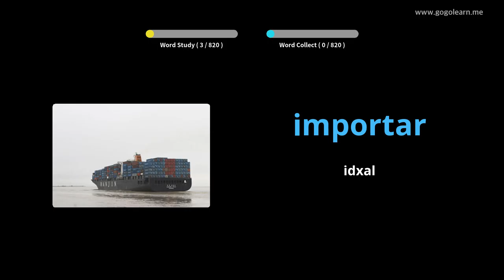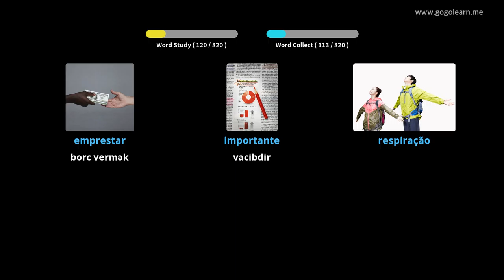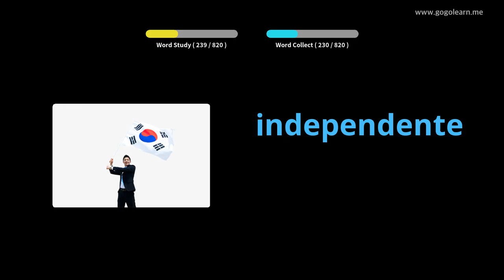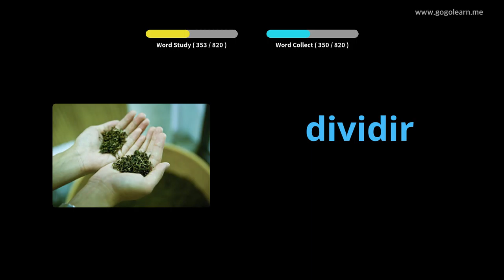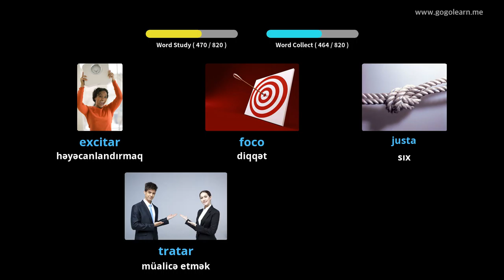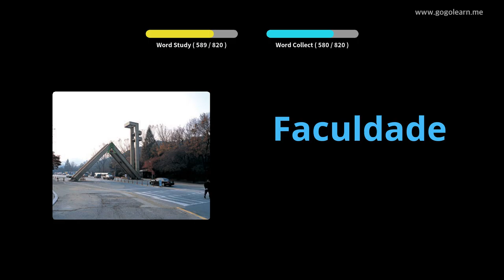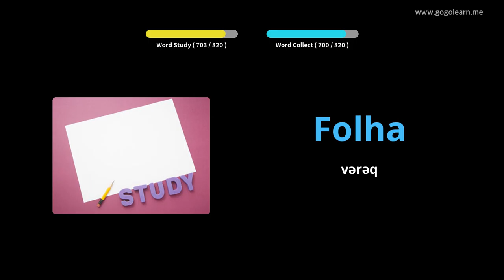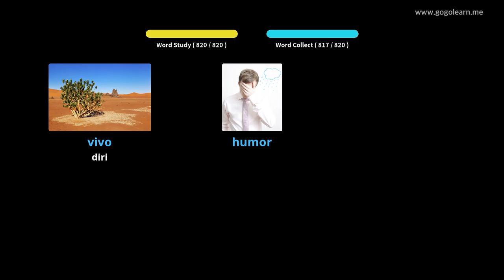Yatarkən Portuqalca lüğət dinləmə | Golearn